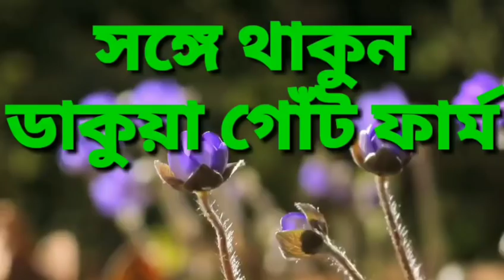ব্লাক বেঙ্গল ছাগলের বাচ্চার গ্রথ হয়না কেন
kanash farming